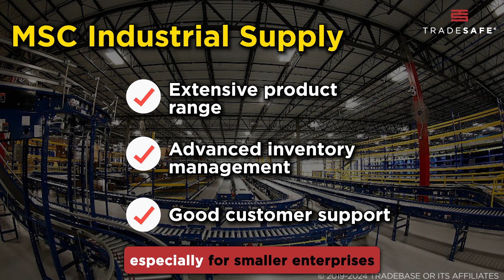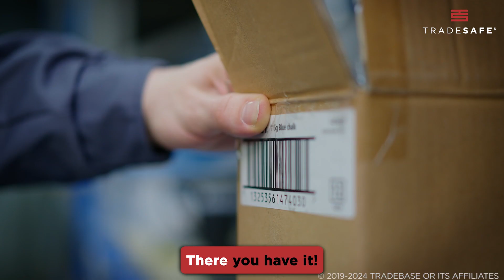Best Industrial Equipment Supplier: Finding the Perfect Supplier For Your Needs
Choosing the right industrial equipment supplier is crucial for ensuring efficiency, reliability, and competitiveness. This video offers a comprehensive guide to help you choose the best industrial equipment supplier available in the industry.

In this video:
00:07 What makes an industrial equipment supplier stand out
00:32 Grainger
00:53 TRADESAFE
1:15 MSC Industrial Supply
1:36 Brady
1:56 ULINE